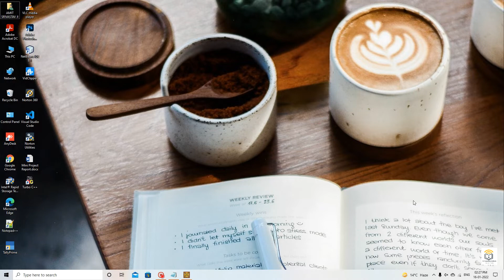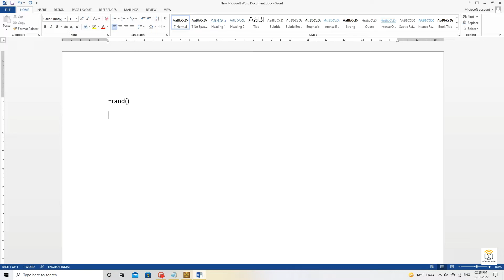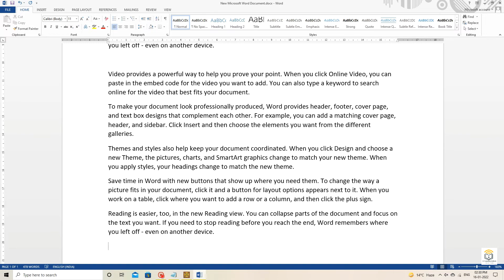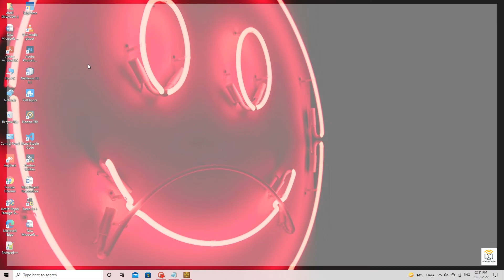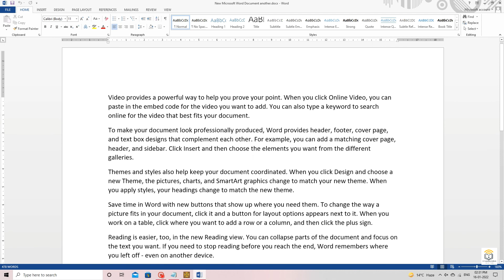Difference between Save and Saveas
In this video we have told you about that difference between save and saveas.

This is our channel. Here we will provide to you very helpful videos. This video will your help to learn new things. Every viewers of this channel and every videos is member our family and we have to make a very long family.

Thanking you Youtubte Family.